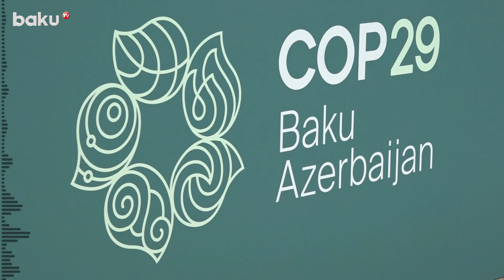Посол ЕвроСоюза в АР Петер Михалко высоко оценил усилия Азербайджана в подготовке к COP29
Президент Беларуси Александр Лукашенко встретился с премьер-министром Азербайджана Али Асадовым в столице Беларуси. Стороны обсудили вопросы двустороннего сотрудничества и перспективы развития отношений между странами.